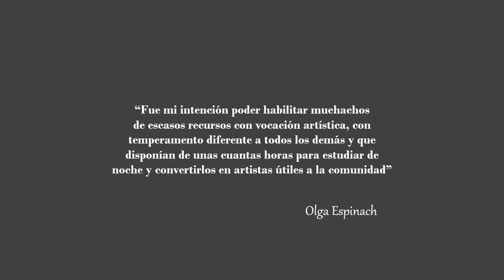Olga Espinach: Una luz en el espíritu del arte costarricense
Un homenaje a la artista Olga Espinach en el centenario de su natalicio. ExpoArte que expone obras que son fruto de los actuales estudiantes de la Casa del Artista, un proyecto que doña Olga vislumbró con el objetivo inicial de dotar a jóvenes de escasos recursos y con vocación artística de los elementos necesarios para desarrollarla y con hoy día reúne personas, sin distinción de clase y apasionados por el arte.